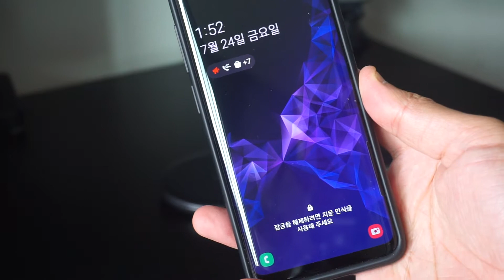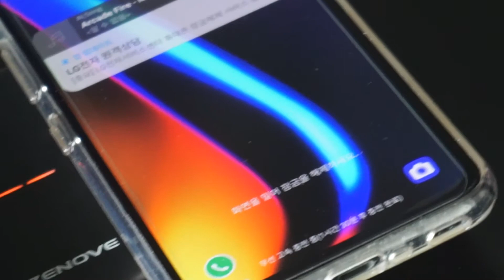ZENOVE AK270 dual wireless charging pad 10W + 10W(제노브 듀얼 고속 무선충전기 AK270)